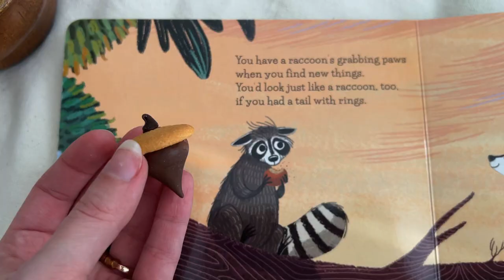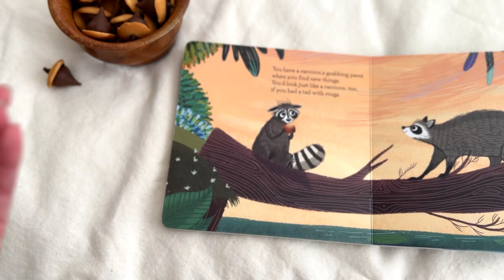Let's Make Chocolate Acorn Cookies! | Full Recipe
Looking for a cozy cottagecore snack? Let's make these cute chocolate acorn cookies!

MUSIC